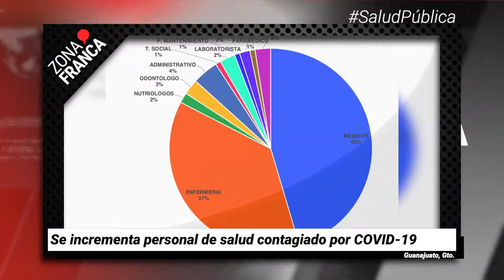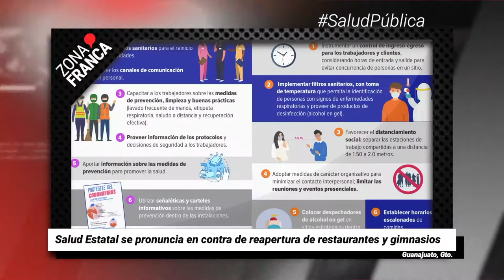SSG se pronuncia en contra de reapertura de restaurantes y gimnasios | Breves de la semana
BrevesDeLaZona📰 | Si te perdiste de algo esta semana en Guanajuato, aquí el resumen
- Se mantienen al alza contagios y muertes por COVID19 en Guanajuato.
- Crece número de personal de salud infectado de COVID-19.
- No hubo "nueva normalidad" esta semana en Guanajuato.
- Crece corrupción en Guanajuato: seguridad pública y partidos los más señalados.
- Indaga FGE 28 casos de aborto en promedio cada año entre 2012 y 2019.
- Denuncia OCL incremento del 75 por ciento en el robo a casa habitación.
- Salud Estatal se pronuncia en contra de reapertura de restaurantes y gimnasios.